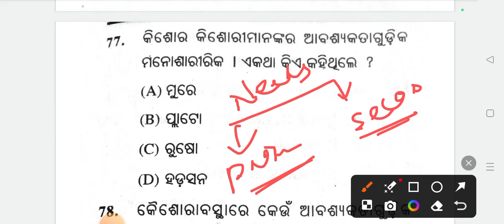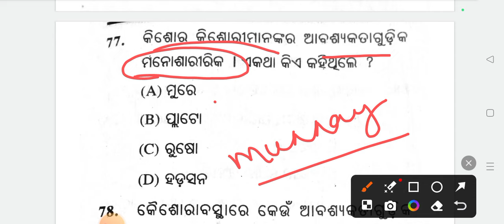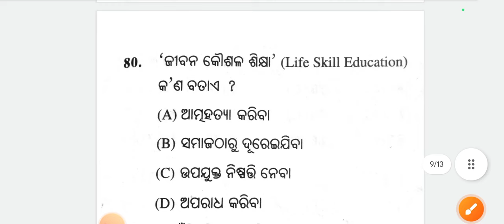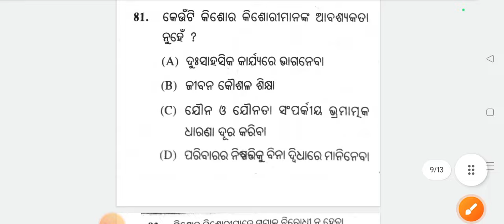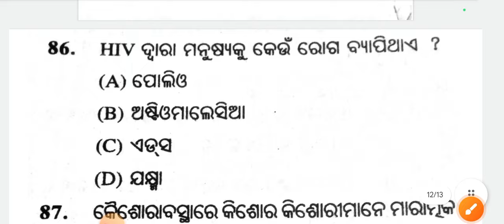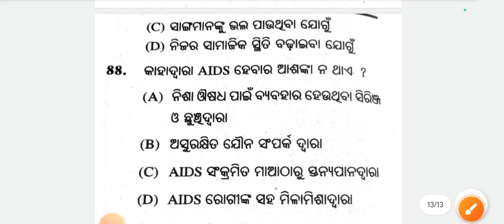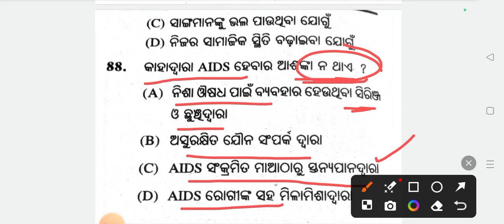Top-15 MCQ Needs and Problems of Adolescents OTET CDP paper 2 Pedagogical Zone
Hi Friends.Welcome to Pedagogical Zone.

In this video lecture we have discussed

Needs and problems of adolescents MCQ by Pedagogical Zone
Needs and problems of adolescents MCQ OTET paper 2 By Pedagogical Zone
Child Development Focus on Upper Primary School Children Needs and Problems of Adolescents

Odia Pedagogy MCQ questions for OTET By Pedagogical Zone Alekha Sir
Odia Pedagogy MCQ questions for OSSTET By Pedagogical Zone Alekha Sir
ODIA Pedagogy MCQ questions for JT Junior Teacher By Pedagogical Zone Alekha Sir
Odia Pedagogy MCQ questions for Regular High school exam By Pedagogical Zone
Child Development and Pedagogy MCQ questions for OSSTET
Child Development and Pedagogy MCQ questions for OTET
CDP MCQ question for JT Junior Teacher By Pedagogical Zone
CDP MCQ question for RHT
Mathematics Pedagogy MCQ questions for OTET
Mathematics Pedagogy MCQ questions for JT By Pedagogical Zone Alekha Sir
Social science Pedagogy MCQ questions for OTET
Social science Pedagogy MCQ questions for OSSTET
Social science Pedagogy MCQ questions for B.Ed
Social science Pedagogy MCQ questions for JT
Child Development and Pedagogy MCQ questions for B.Ed By Pedagogical Zone Alekha Sir
Teaching Aptitude MCQ question for B.Ed By Pedagogical Zone Alekha Sir
Child Development and Pedagogy by Alekha Sir Odisha
Educational Psychology Channel in Odisha
OSSSC Previous year questions By Pedagogical Zone Alekha Sir
OSSC Previous Year Questions MCQ by Pedagogical Zone Alekha Sir

Child Development and Pedagogy channel in Odisha By Pedagogical Zone Alekha Sir
Diploma in Elementary Education by Alekha Sir
Alekha Sir Odisha
Alekha Sir Educational Psychology Channel in Odisha

Child Development focus on upper primary school children
Learning, curriculum teaching learning approach and evaluation
Learning odia at Upper Primary level, teaching language, Assessment of language, evaluation in social science, method and approach of social science